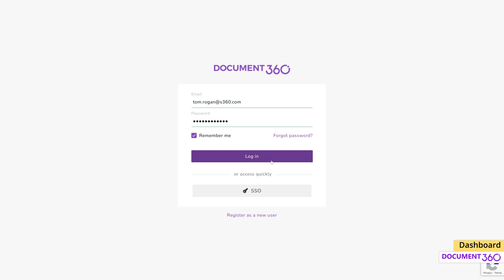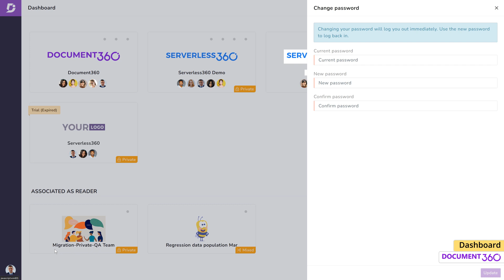Manage multiple projects easily in Document360 Dashboard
With the Document360 project dashboard, can easily manage all the projects you are part of. The knowledge base dashboard features all the projects the user owns, projects associated as a team account, and projects associated as a reader. It tells you the type of the project: Private, Public or mixed and the contributor for that project.

𝐂𝐡𝐚𝐩𝐭𝐞𝐫𝐬:

0:00 Introduction
0:54 How to Create multiple projects
1:04 Notification
1:20 User Profile